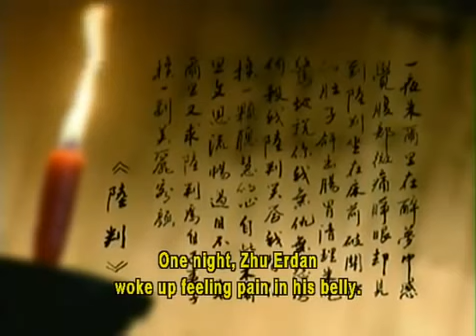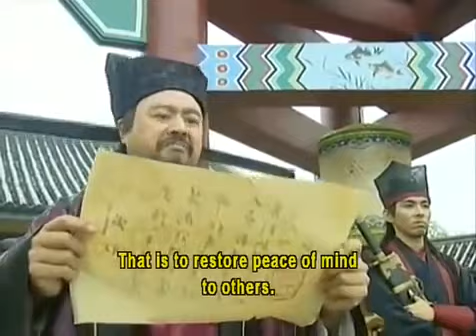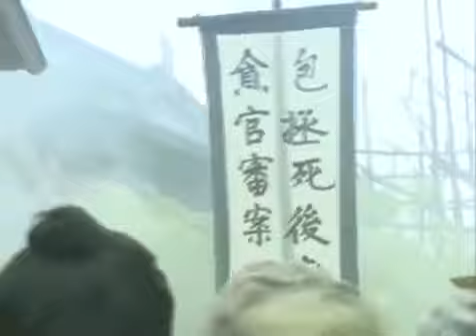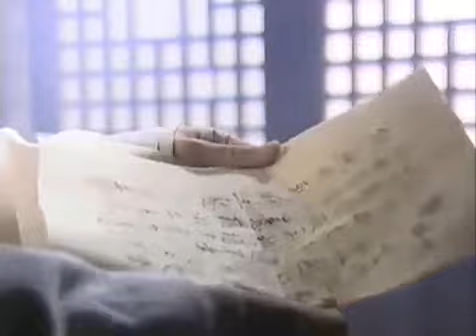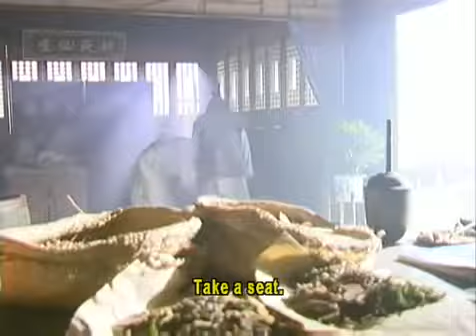Strange Tales of Liao Zhai 19 English Sub 聊斋志异 Liao Zhai Zhi Yi Chinese Drama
聊斋志异 / Liao Zhai Zhi Yi
Also known as: Liaozhai Zhiyi, Strange Tales of Liao Zhai
Genre: Supernatural
Episodes: 36
Broadcast year: 2005
Related TV shows: See Liao Zhai

Liao Zhai Zhi Yi, or Strange Stories from a Chinese Studio, is a collection of nearly five hundred mostly supernatural tales published during the early Qing Dynasty. 6 stories are selected in this 36 episode series.

Xiao Qian 小倩
Judge Lu 陆判
Painted Skin 画皮
Xiao Cui 小翠
A Bao 阿宝
Xiao Xie and Qiu Rong 小谢与秋容

Production Credits
Original writing: Pu Songling
Producers: Li Guo Li, Karen Tsoi
Directors: Wu Jin Yuan, Huang Wei Ming, Wei Han Dao